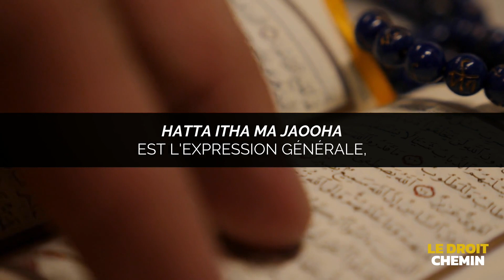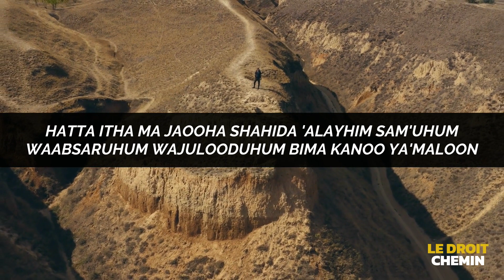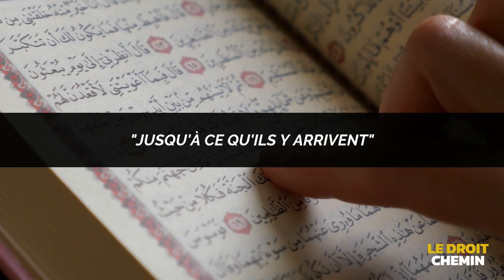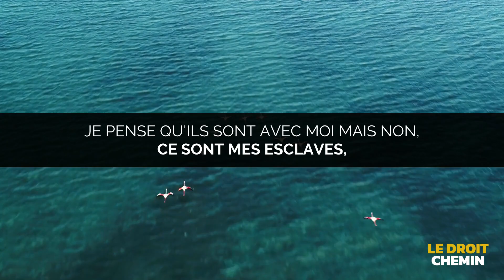Nouman Ali Khan - LA PIRE SCÈNE DU JOUR DU JUGEMENT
Alors, quand ils y seront, leur ouïe, leurs yeux et leurs peaux témoigneront contre eux de ce qu'ils œuvraient. Ils diront à leurs peaux: «Pourquoi avez-vous témoigné contre nous?»  (S41-V20,21)
Lorsque cet [homme] vient à Nous, il dira [à son démon]: «Hélas! Que n'y a-t-il entre toi et moi la distance entre les deux orients [l'Est et l'Ouest]» - Quel mauvais compagnon [que tu es]! (S43-V38)
Et ceux qui avaient mécru seront conduits par groupes à l'Enfer. Puis, quand ils y parviendront, ses portes s'ouvriront (S39-V71)
Tout ce qui est dans les cieux et la terre glorifie Allah (S57-V1)